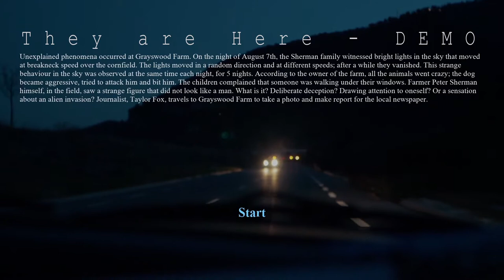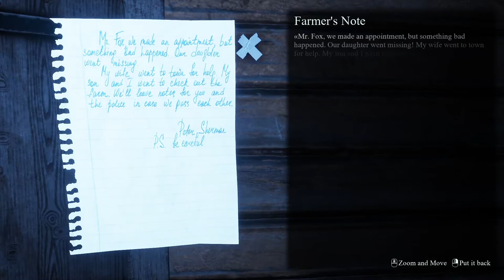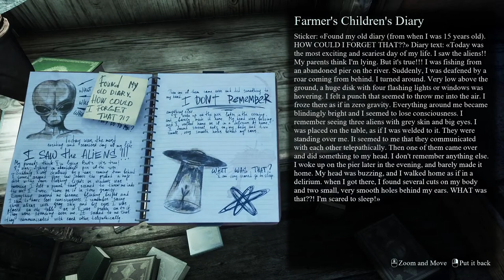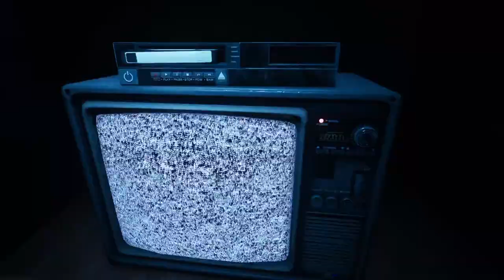They are Here - Alien Abduction Horror Gameplay👽 Free Demo 2022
If possible - Please use headphones ... 😇

Free Demo - Release 2022. Developer: DEKLAZON

I really-really[!] do not enjoy corn fields...but that's thanks to movies like Children of the Corn!

Enjoy the weekend! Stay safe, my best wishes 😍 and thanks again for the support - and inspiration!